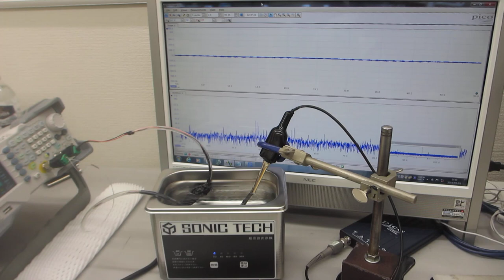超音波の伝搬状態を、測定・解析・評価するシステム「超音波テスターＮＡ（標準タイプ）」